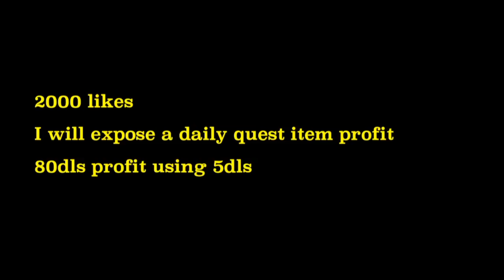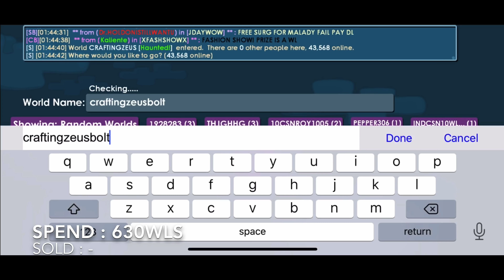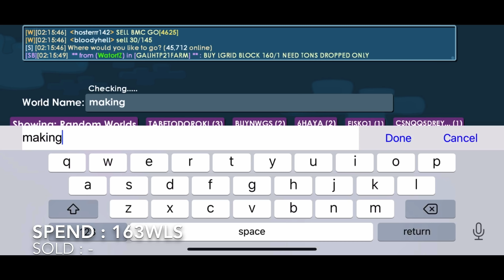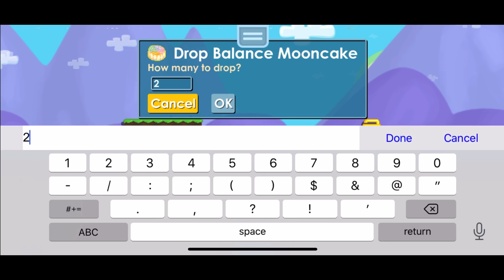Top 3 Crafting Profits in Growtopia (After Harvest Festival Specials)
Growtopia profit in 2020 by crafting zeus bolt, harvester, weather machine and diamond flashaxe.

How to get rich without farming? Use this hacks and tricks. You only need to craft using cheap materials under 4dls. All these profits are real, not in growtopia private server.

This have step by step full tutorial of how to craft autumn weather machine and diamond flashaxe. No farm , no scam needed. Easy profit world locks? wl hehe

Let's get richer than all the indonesia growtopia players , jamew7 and mr songo shall we?

Video edited by Tan Jing Jie.